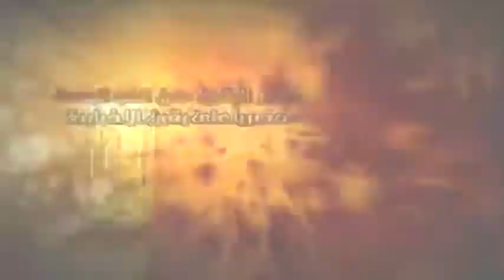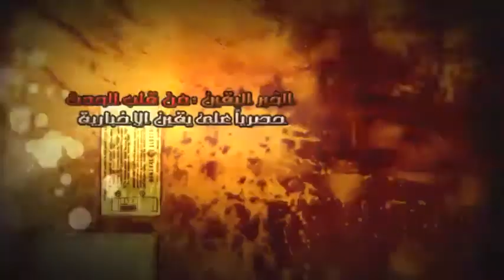احمد ماهر : لن ندعم احمد شفيق باى حال من الاحوال.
شبكة يقين فى قلب الحدث
لمزيد من الفيديوهات والاخبار